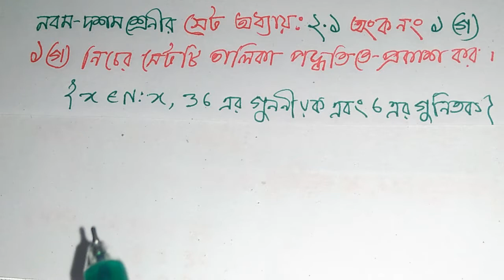সেটের অংক ২.১,অংক নং ১(গ), তালিকা পদ্ধতিতে প্রকাশ কর, Class 9-10,msi math technical.